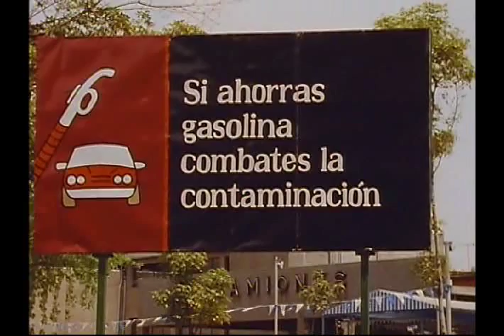(1 of 4) Escaping From History - The Human Race: A Species at the Crossroads - by Gwynne Dyer